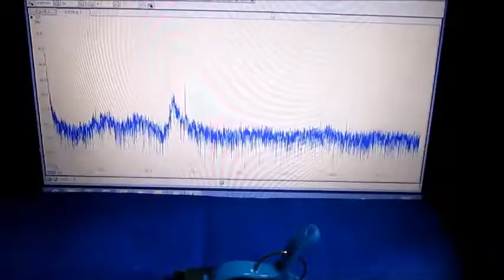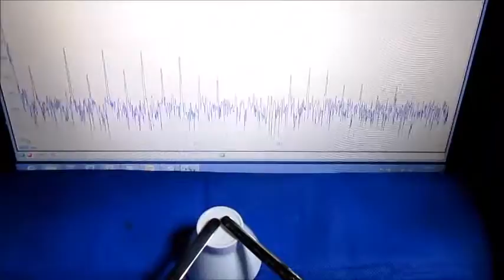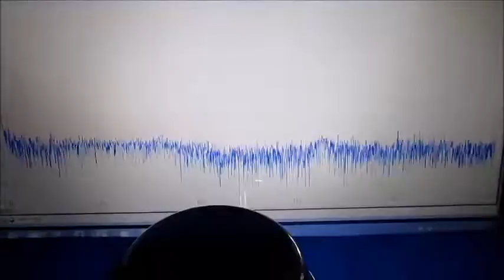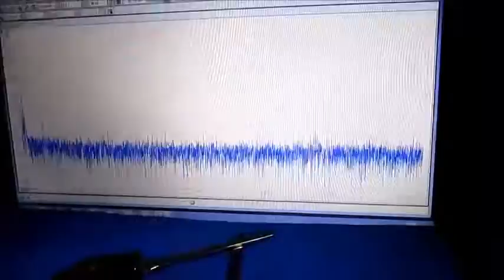超音波を利用した部品検査の基礎実験動画 ultrasonic-labo